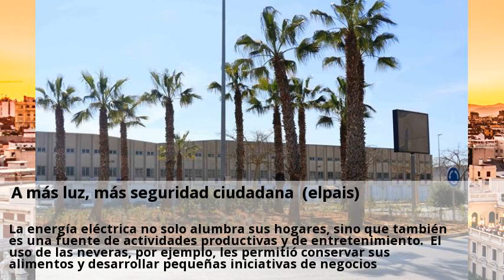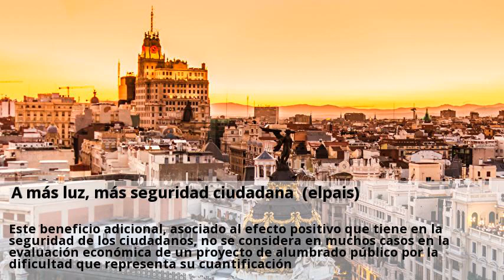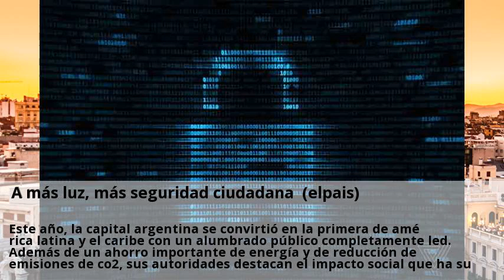a mas luz, mas seguridad ciudadana (elpais)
Antes de 2015 la vida en la comunidad el espino se detenía al caer el sol. Desde ese año, más de 120 hogares de este municipio de santa cruz, en bolivia, cuentan con energía limpia proveniente de la radiación solar. La energía eléctrica no solo alumbra sus hogares, sino que también es una fuente de actividades productivas y de entretenimiento. El uso de las neveras, por ejemplo, les permitió conservar sus alimentos y desarrollar pequeñas iniciativas de negocios. Los testimonios nos revelan un cambio en la percepción de la seguridad, lo cual brinda nuevas oportunidades para que los jóvenes y las mujeres de la comunidad puedan desarrollar más actividades en los horarios nocturnos y puedan desplazarse en su población sin tener que enfrentar algún riesgo que amenace su seguridad. Este beneficio adicional, asociado al efecto positivo que tiene en la seguridad de los ciudadanos, no se considera en muchos casos en la evaluación económica de un proyecto de alumbrado público por la dificultad que representa su cuantificación. Sin embargo, la sola evaluación de impacto que tiene en factores como el área iluminada respecto del costo del equipamiento y el consumo de electricidad justifican su adopción. En el caso de ciudades y comunidades previamente iluminadas, el cambio de sistemas de iluminación más eficientes se justifica fundamentalmente por el ahorro en el consumo de energía de las nuevas luminarias. Este año, la capital argentina se convirtió en la primera de américa latina y el caribe con un alumbrado público completamente led. Además de un ahorro importante de energía y de reducción de emisiones de co2, sus autoridades destacan el impacto social que ha supuesto esa transformación tecnológica y concluyen que una mejor iluminación genera una mayor seguridad, ya que las luces blancas led favorecen el reconocimiento facial y la correcta percepción de colores, a simple vista y a través de cámaras. De hecho, un estudio reciente de la ciudad de nueva york muestra que instalar luces en las calles puede conducir a una reducción de hasta un 36% en la tasa de criminalidad en períodos nocturnos y en ambientes al aire libre.